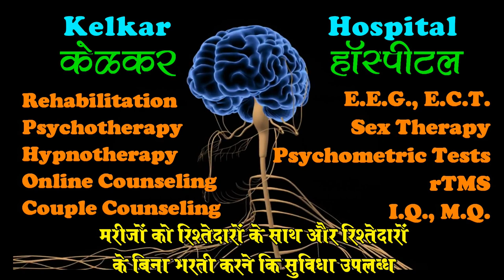Atiswachata Waranwarita can cure 100% - Case Study - Dr. Kelkar Psychiatrist Hypnotherapist